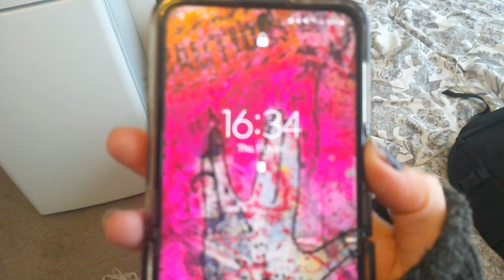SNIPPETS && OUTAKES APRIL 10 - 11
Just random clips I duno lol Take what resonates haha